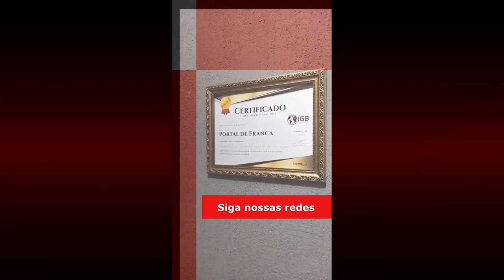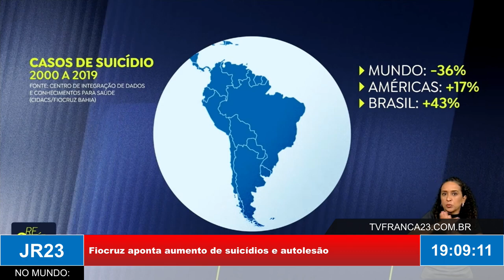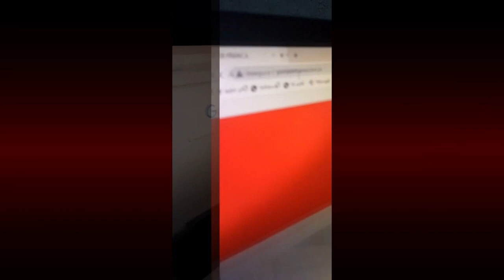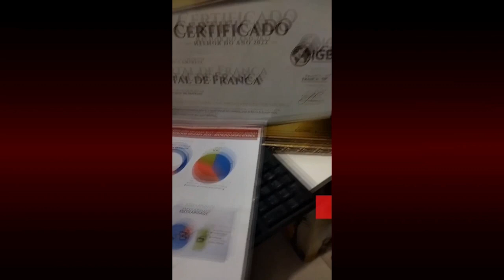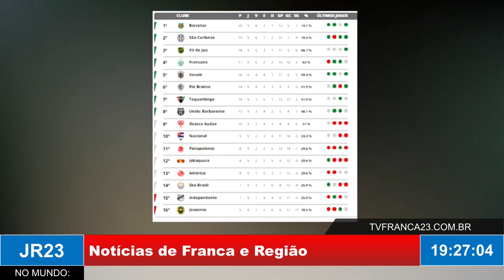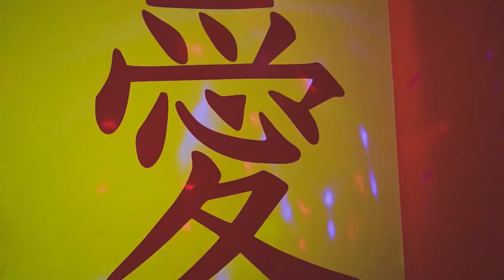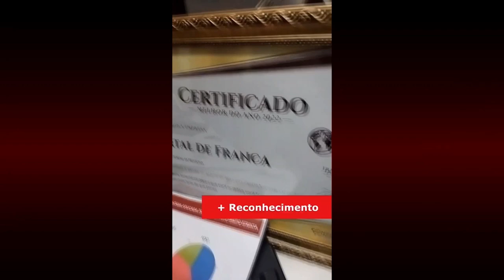JR23 05 03 24